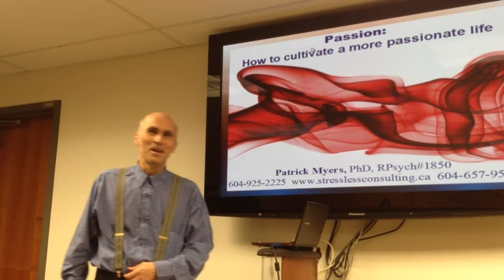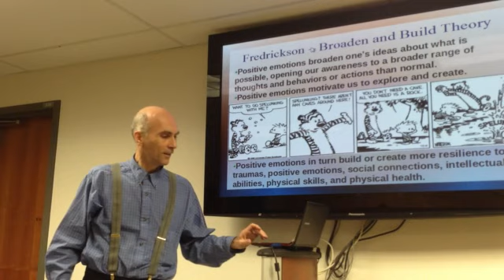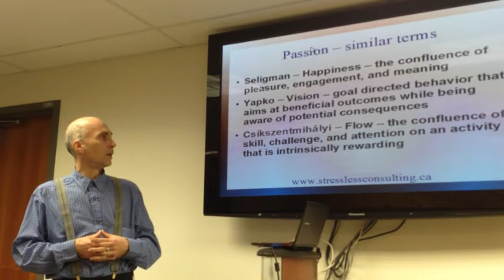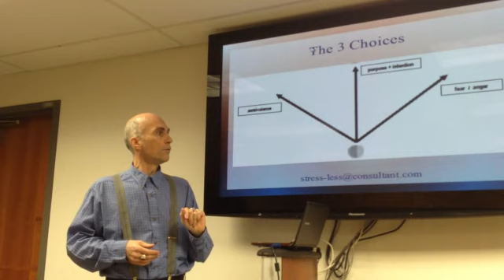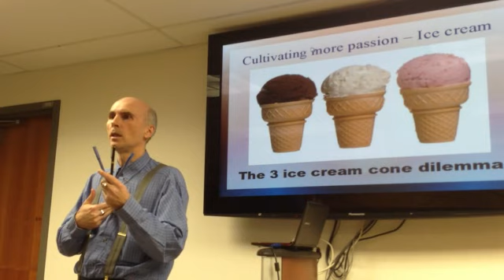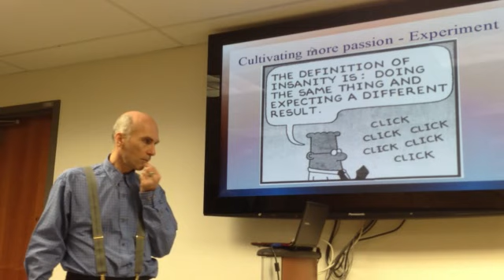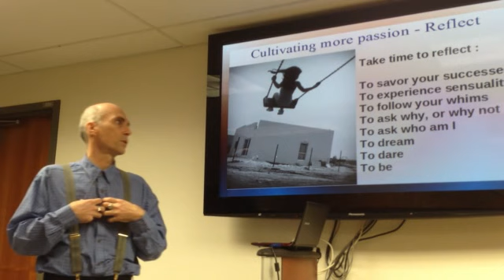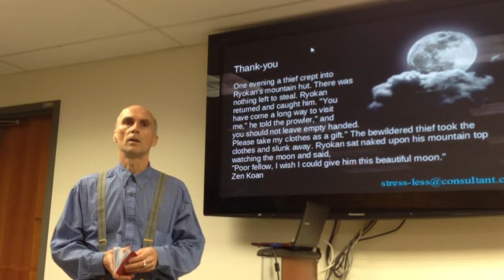Passion Cultivating A More Passionate Life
Public lecture about passion (boundless enthusiasm) and how to cultivate more passion in your life using the FIGHTER method